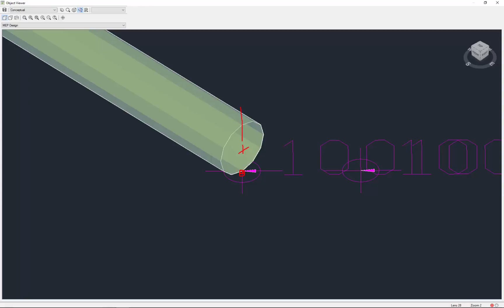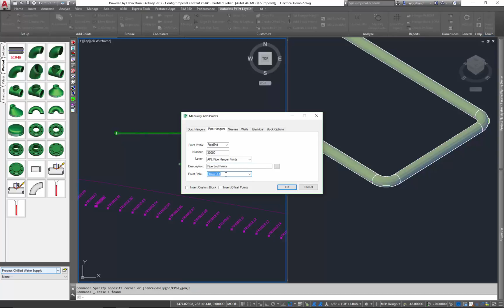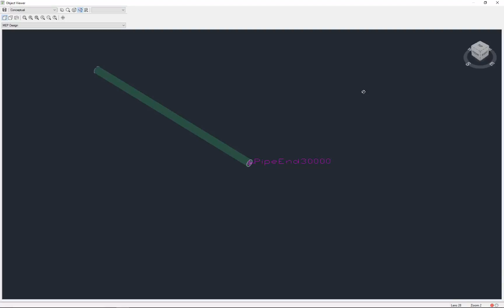Fabrication CADmep 2017 Pipes and APL Automated Points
How to automate point placement on Fabrication CADmep pipes.  Two methods:  #1 Using the Automated Points tool  #2 Using the Selection method.